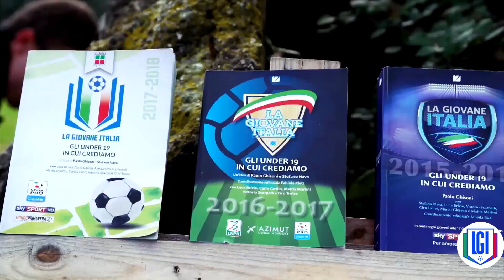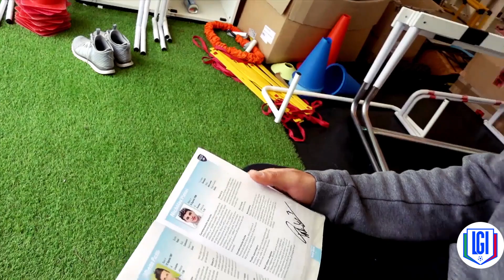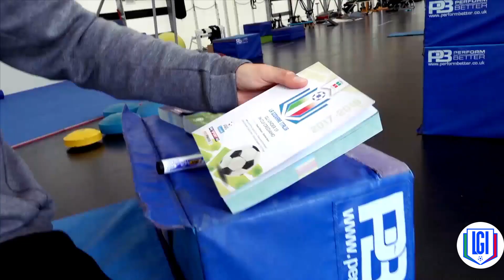Eravamo LGI : Nicholas Pierini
Viaggio a ritroso nell'archivio LGI sport per scovare come erano e cosa pensavano i protagonisti attuali delle ultime giornate. Questa settimana tocca a "Nick" Pierini, classe 1998 figlio d'arte, mai partito cosi bene in carriera e protagonista del Venezia in lotta per la promozione in serie A, con 4 gol nelle prime 11 gare.